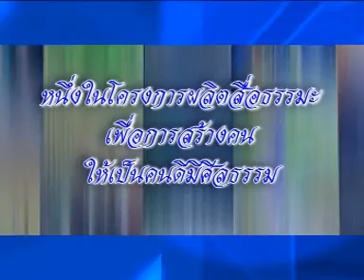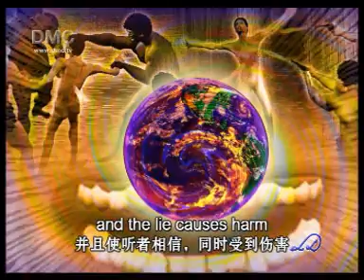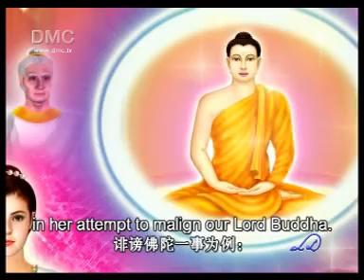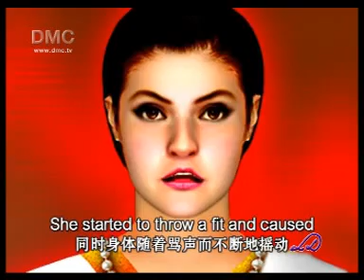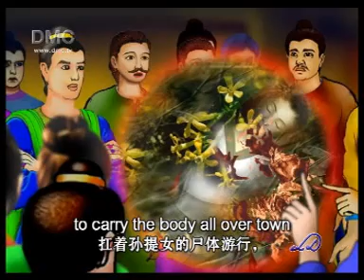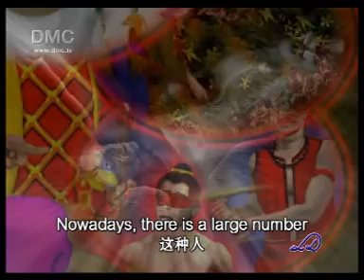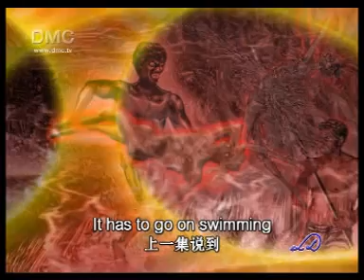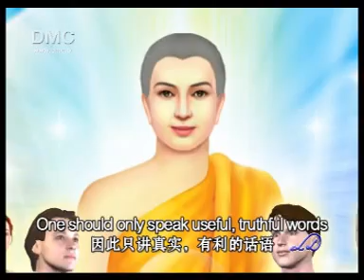วิบากกรรม พูดเท็จ sub.Eng-中文